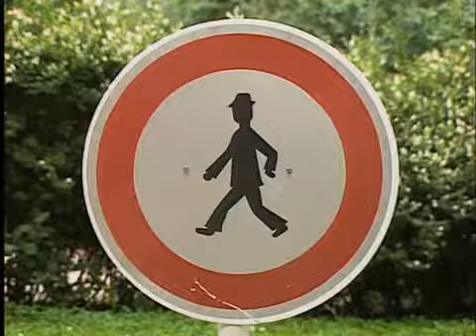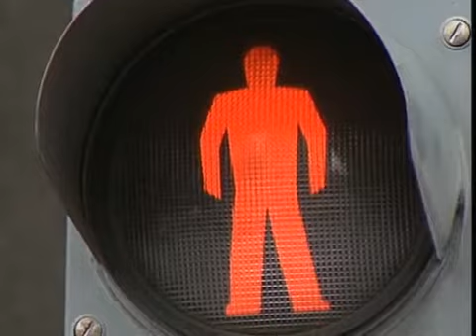Kostičky 11.díl Přes silnici za ruku